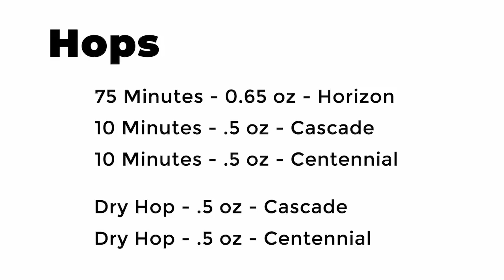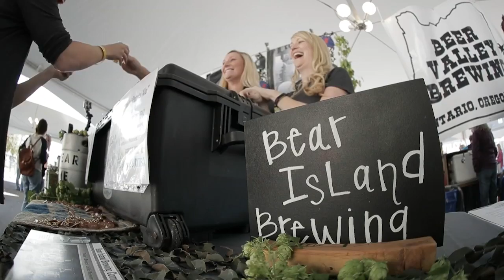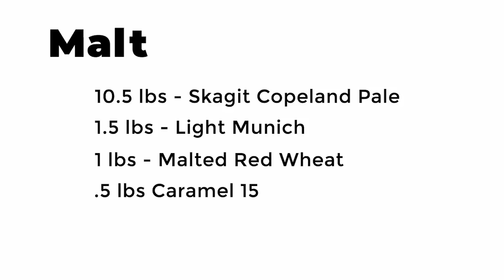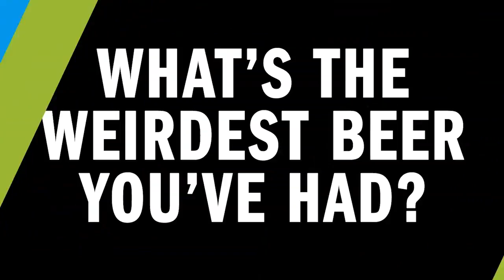LiveBrewTV Pilot Episode - Pale Ale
Welcome to Livebrew.TV! For our first episode, we decided to start simple and brew a traditional Pacific Northwest Pale Ale. We're using malt from Skagit Valley Malting, Hops from Yakima Valley Hops, and yeast from Imperial Yeast, making sure to keep it all in the PNW.

Recipe:

MALT
Copeland Pale - 10.5lbs
Copeland Light Munich - 1.5lbs
Malted Red Wheat - 1lbs
Copeland C-15 - 0.5lbs

HOPS
75 Minute
Horizon (12%) 0.65 oz
10 Minute
Cascade (5.5%) 0.5 oz
Centennial (10%) 0.5 oz
Flame Out
Cascade (5.5) 1 oz
Centennial (10%) 1 oz
Dry Hops
3 Days
Cascade (5.5%) .5 oz
Centennial (10%) .5 oz

YEAST
2 Packs Flagship (Imperial A07)